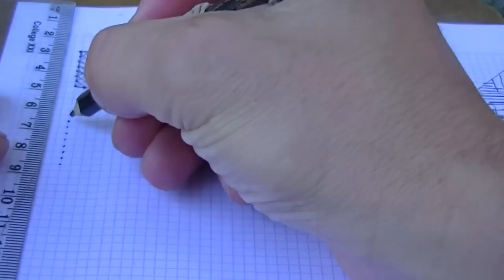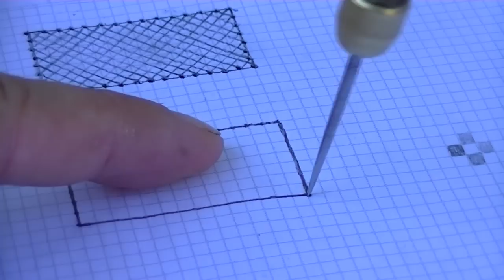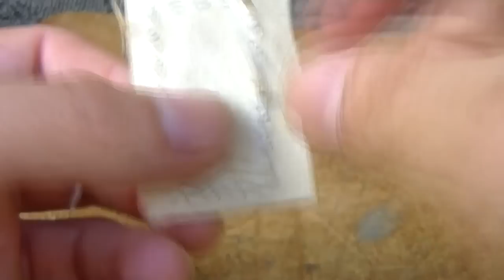Costuras ornamentales "Rectángulos trama 1x1" "El Rincón del Soguero"